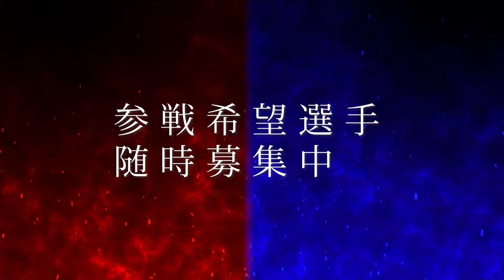『獲られなかったこのドリブル』駆け引きを楽しめる小学1年生！かける選手が3冠王を獲得！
かける選手が、SOCCER_FUKUSHIMA_1大会の1年生部門でKingの称号を獲得しました！

◆かける選手の1戦目◆

◆かける選手の2戦目◆

『デュエルキング』～1vs1（Duel）最強（King）は誰だ！～

『デュエルチャンピオン』～1vs1（Duel）No.1（Champion）チームはどこだ！～

1vs1の個人技術向上が可能なデュエルキング・アカデミーも開講！

大会をサポート頂けますスポンサーも大募集🙏🙏

【大会スポンサー様ご紹介】

🏆・──FC ORQUESTA 様──・🏆

福島県郡山市で活動中⚽
活動日:火・木 ・土・日
活動場所:喜久田小・大成小・市内各スポーツ施設
少人数制で手厚い育成。
大会参加や練習試合もどんどん❗
楽しい仲間と楽しいサッカーを❗✨

鉄、ステンレスの階段手摺・吹抜手摺・建設金物
ロートアイアンの製作
架台・タンク等の製缶品、などの複雑な単品物を製作する技術屋集団です。

👑・───サッカー個人レッスンSLEZON───・👑

業界最大手のサッカー個人レッスンです！
全国から選手を大募集しております！

1vs1の個人技術向上が可能なデュエルキング・アカデミーも開講！